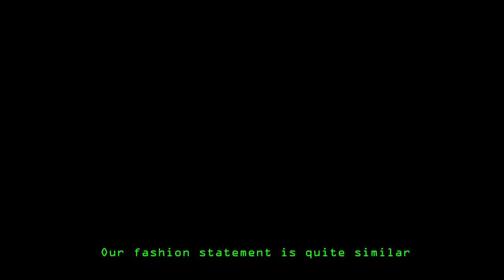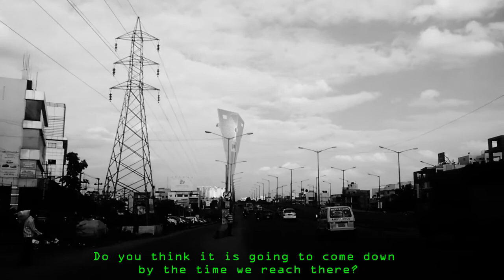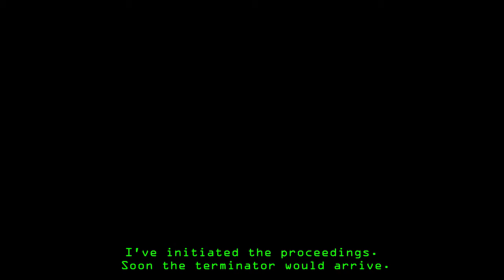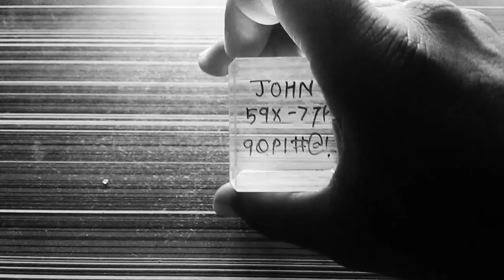RESET: sci-fi short film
In a futuristic Bangalore, a humanoid android, Manu, is trying to explain his emotional abilities to a droid interrogator, who is determined to destroy his memory as he know it.